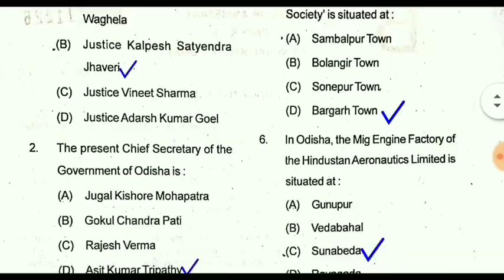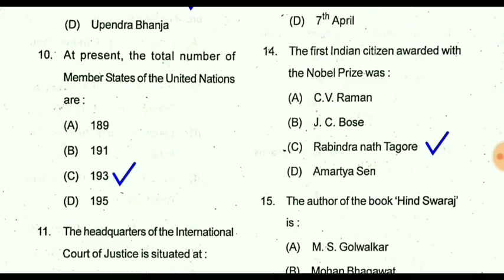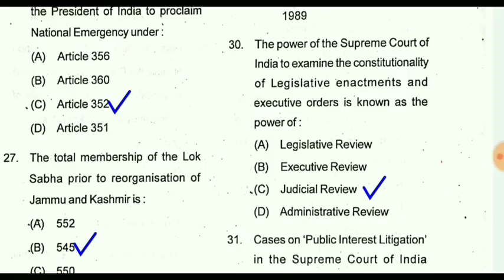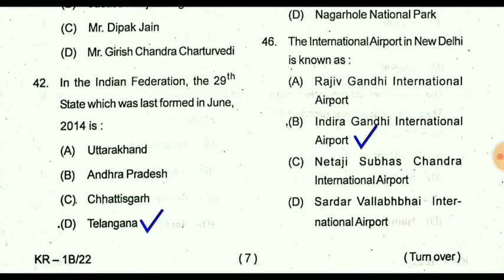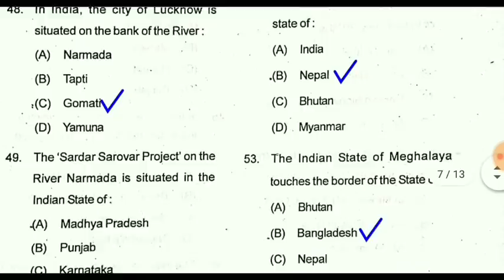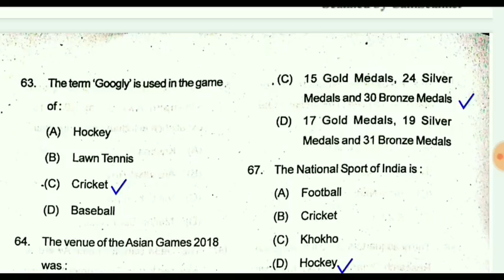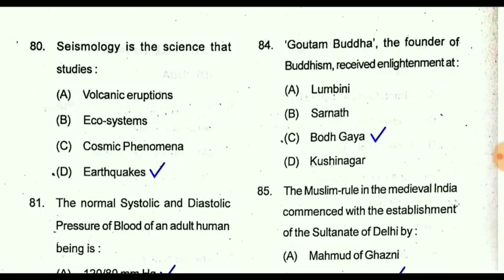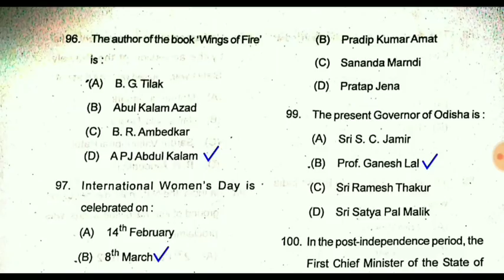OPSC JUNIOR ASSISTANT GK PAPER EXAM HELD ON 8 DEC 2019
Gk paper junior assistant OPSC

Computer paper answer key junior assistant opsc link